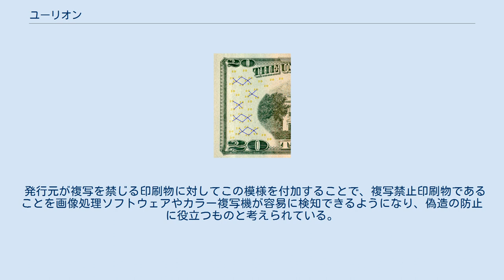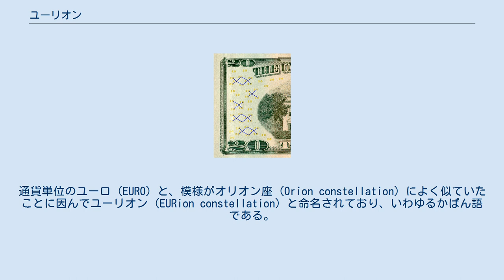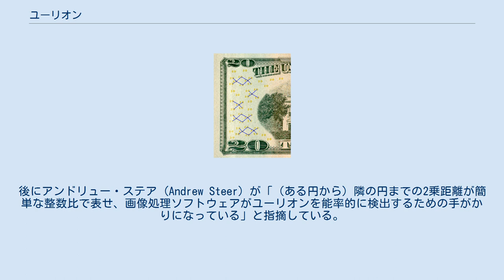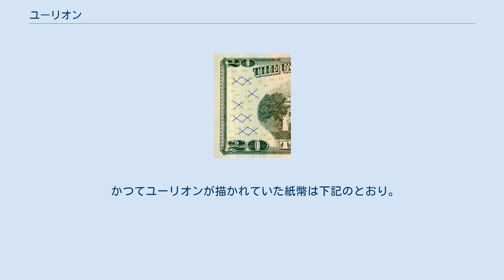ユーリオン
5つの環から構成されたユーリオン ユーリオン（英: EURion constellation）とは、偽造防止技術の一つとして1996年以降に発行された各国の紙幣等に見られる模様である。
開発した会社の名前からオムロンリング (英: Omron rings) と呼ばれることもある。
 大韓民国1,000ウォン紙幣 (Series III)。
表面左上「보기（見本）」のまわりや、中央部「천원（千ウォン）」の背景に描かれたウメにユーリオンが付加されている。
 US20ドルのユーリオン。
青でマークされた星座のようなものがユーリオンである。
 発行元が複写を禁じる印刷物に対してこの模様を付加することで、複写禁止印刷物であることを画像処理ソフトウェアやカラー複写機が容易に検知できるようになり、偽造の防止に役立つものと考えられている。
 ユーリオンの元となる偽造検出技術は、日本のオムロンが1994年に設計・開発したものであり、同社が特許権を有している。
技術面の詳細は非公開であり、同社は各国の印刷局やソフトウエア・複写機メーカーなどの特許利用者に限って公開している。
 ユーリオンという名称そのものはマルクス・クーン (Markus Kuhn) による造語である。
2002年の前半、クーンはゼロックス社製カラー複写機の紙幣複写防止機能について実験している時、この模様を発見した。
通貨単位のユーロ (EURO) と、模様がオリオン座 (Orion constellation) によく似ていたことに因んでユーリオン (EURion constellation) と命名されており、いわゆるかばん語である。
 「5つの小さな黄、緑または橙色の円形模様を最小単位として、これらが紙幣面の様々な方向へ繰り返し描かれる。これらは単なる5つの円であるが、複写機の処理を停止してカラーコピーを防止するには十分である」とクーンは説明している。
後にアンドリュー・ステア (Andrew Steer) が「（ある円から）隣の円までの2乗距離が簡単な整数比で表せ、画像処理ソフトウェアがユーリオンを能率的に検出するための手がかりになっている」と指摘している。
 ユーリオンの存在が最初に認知されたのは10ユーロ紙幣であり、かつ同紙幣のユーリオンが最も有名である。
 複数の国において、中央銀行が紙幣のデザインにユーリオンを採用している。
 先述のとおり、ユーリオンは日本で発明された技術である。
紙幣（日本銀行券）への採用は世界的に見ても比較的早く、2000年発行のD二千円券に採用されている。
2004年発行のE券すべてにも採用され、2007年に二千円を除くD券が発行停止となったため、現在発行されているすべての日本銀行券は、表裏両面にユーリオンが描かれている。
 ドイツで1996年に発行された旧紙幣（ドイツマルク）では、地紋に描かれた微細な同心円の中にユーリオンが描かれている。
1999年にイギリスのイングランド銀行が発行した、エドワード・エルガーの20ポンド紙幣では、音符の符頭部分としてユーリオンが描かれている。
 アメリカでは、2003年以降「シリーズ2004」として発行されたドル紙幣で、黄色で描かれた額面金額が裏面にちりばめられて印刷されている。
一の位（5ドル紙幣では「05」と表記して十の位）の「0」がユーリオンの役割を果たしている。
 2016年4月現在、ユーリオンが描かれている紙幣は下記のとおり。
 現在発行している全ての紙幣にユーリオンが描かれている国・地域については太字で示す。
 かつてユーリオンが描かれていた紙幣は下記のとおり。
 Adobe PhotoshopやPaint Shop Proといった画像処理ソフトウェアの最新版では、紙幣の画像を印刷しようとすると拒否されることが、同ソフトウエアの利用者より報告されている。
アメリカの雑誌「WIRED」によると、これらのソフトウェアに搭載されている紙幣検知機能 (Counterfeit Deterrence System, CDS) は、世界の中央銀行が共同で設置した「中央銀行偽造防止グループ (Central Bank Counterfeit Deterrence Group, CBCDG)」が開発し、ソフトウェアモジュールとしてアドビシステムズ社などのソフトウエア会社に提供された。
 スティーブン・J・マードック (Steven J. Murdoch) の実験によると、CDSはユーリオンの模様に依存せず動作し、Digi...